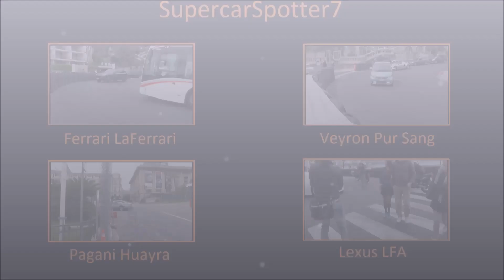Lexus LFA | 0-60 Accelerations | V10 Screams | Driving at CarFest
There was an amazing Lexus LFA doing 0-60 accelerations off the start line at CarFest North 2014. It was also driving at CarFest where you could hear that beautiful V10 scream.